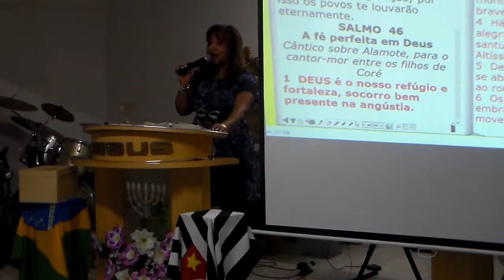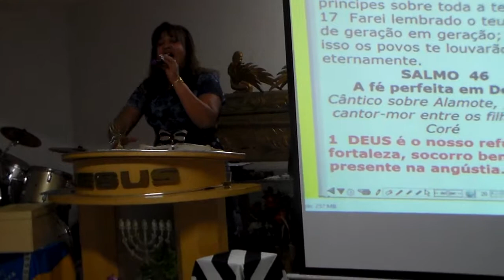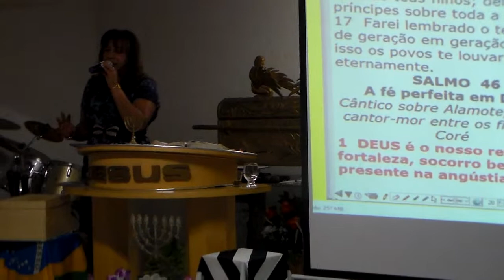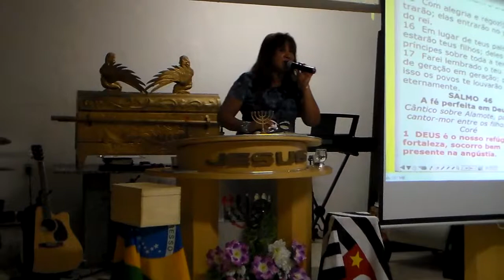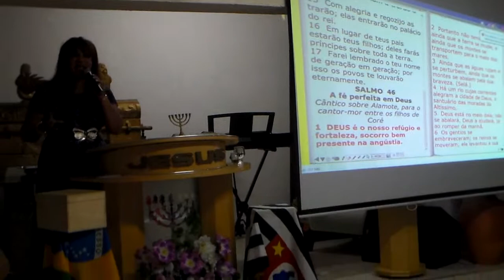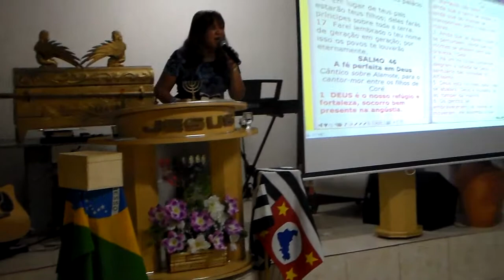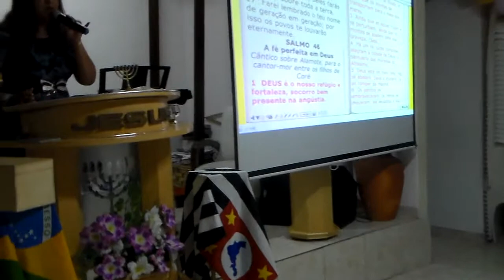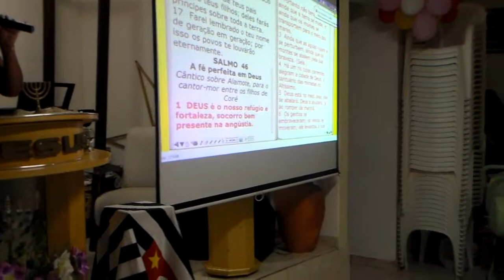PASTORA RAIMUNDA SOCORRO DE DEUS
PASTORA RAIMUNDA SOCORRO DE DEUS NA IGREJA PLENITUDE DO AVIVAMENTO DA BISPA SIMONE